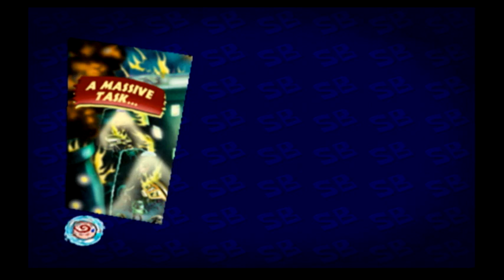Creature From The Krusty Krab No Commentary Part 14- It Came From Bikini Bottom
Welcome back to Creature From The Krusty Krab! in this episode, we return to playing as Spongebob who has just escaped the Alaskan Bull Worm and plans to use the plane to take down Plankton.

"Portions of the materials used are trademarks and/or copyrighted works of THQ. This material is not official and is not endorsed by THQ."